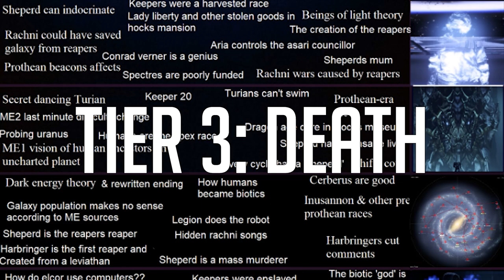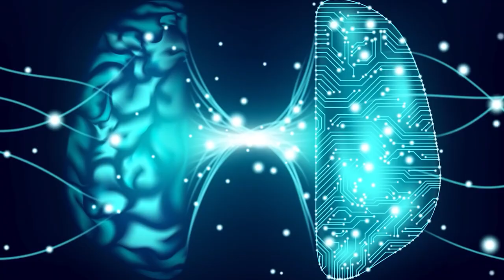The INSANE and Disturbing Mass Effect Theories and Lore - Tier 3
Mass Effect biggest mystery and iceberg conspiracy theories explained with this lore dive being the tier 3 theories, lore, and speculation from the main channel, diving into the lore and story and theories for Mass Effect 1, Mass Effect 2, Mass Effect 3, Mass Effect Andromeda, Mass Effect 4, Mass Effect 5, and Bioware Game Studios. Mass Effect Theories Tier 3 Lore Theory Explained.